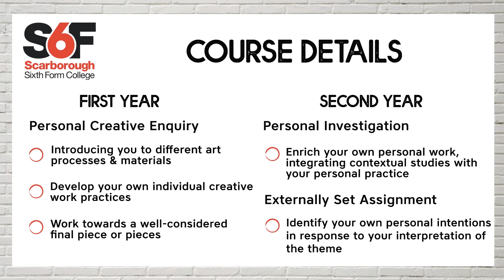S6F Art & Design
Art Teacher Will explains what the course involves and the careers that it can lead to.